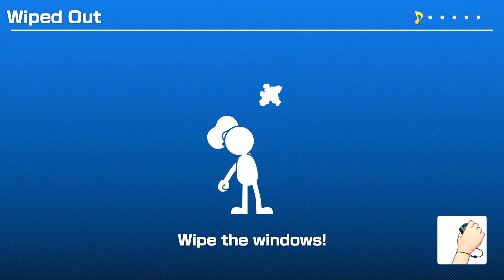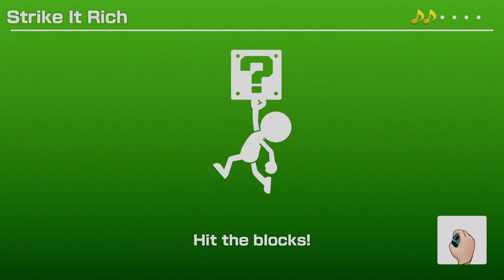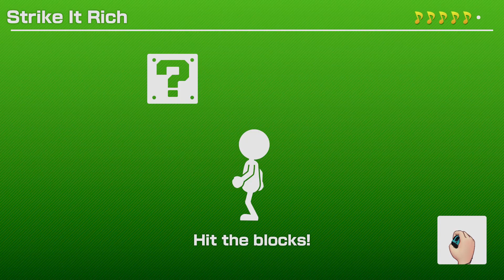Super Mario Party Hammer Bro vs Goomba vs Bowser Jr. vs Koopa Sound Stage Gameplay HD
What's up, community, welcome to my Super Mario Party gameplay for the Switch.